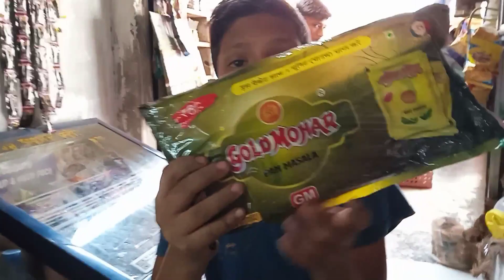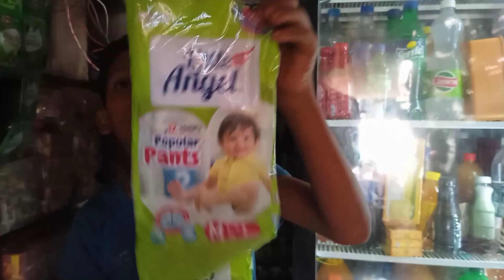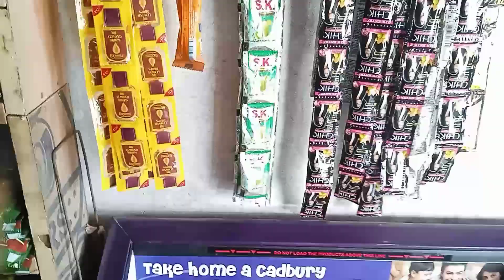my new shop || my fist vloge || me Rohit || village life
gaming
home decor
grocery haul
diy
gameplay
chapter 3
fortnite chapter 3
affordable
italkfortnite
how to
vintage
emma and ellie
italk
modified cars
gamer
guide
chapter 3 news
vgg
free 2 play
video game
tommyfyeah
ikea
ikea shop with me
jdm
kbc 2021
ikea summer 2022
ikea showroom
ikea walkthrough
ikea shopping
ikea shopping vlog
kenya
new ikea products 2022
ikea haul
kosher grocery store
summer morning
target
target shop with me
do it for dale
stripping
recovering copper
copper recycling
scrapping copper
recycling
junk man
scrap man
scrap metal
scrap
scrapper
making money scrapping
project shop fl
project shop
led lights
led
lights
tools
craftsman
love
god
do it your self
comex copper
copper
built in shelves
custom shelves
diy shelves
nba picks
mlb picks today
mlb picks
free mlb picks
mlb player props
nba prop bets
nba dfs
prop betting strategy
andy lang
ariel epstein
wagertalk
mlb k props
mlb strikeout props
mlb prop bets
nba betting
nba best bets
nba player props
pitching props
player props nba
free sports picks
prop bets
player props picks
player props today
sports betting picks
sports betting tips today
sports betting
prop betting
sports betting tips
player props
burglary
tacos
south sacramento
sacramento
cbs13 news morning
itemid:supawah
electric_guitar
overview
man:fulltone_custom_shop
cat:guitar
sweetwater
dollar fish
parrot fish
angel fish
koi fish
freshwater fish
exotic fish
aquarium fish
aquarium fish shop
highback gold arowana
blue base arowana
super red arowana
golden head arowana
arowanas
arowana
fish shop
arowana fish shop
arowana fish
arowana fish shop thailand
world of disney
disneyland shopping world of disney
best life and beyond disneyland merch
disneyland merch search best life and beyond
new at disneyland
disneyland 2022
disneyland june 2022
disneyland update
disneyland california shops
california disneyland merchandise
world of disney california
disneyland merchandise 2022
best life and beyond disneyland
best life and beyond
disneyland resort
matalan vlog
whats new in the shops
pet decor
bargain home decor
decor
homeware haul
home haul
interior decor haul
interior haul
bargain haul
budget haul
skillshare review
skillshare
hazel wood matalan
hazel maria wood
hazel wood
whats new in
come shop with me to matalan
matalan come shop
whats new in matalan
matalan new in
matalan haul
matalan fashion
matalan home
matalan
acoustic life
acoustic letter
rick beato
all original
prewar
chris martin
tony polecastro
rhett shull
gruhn's
george
gruhn
carter vintage guitars
normans rare guitars
norm's rare guitars
norm
rare
luthier
d45
d42
d41
d28
cf martin
adirondack spruce
red spruce
madagascar
brazilian rosewood
how does it play
how does it sound
demonstration
demo
guitars
guitar
fender
gibson
taylor
martin
fall 2022
fall decor
automatic copper wire stripper
transformers
summer decor
homegoods
season3
spider-man zero
kendall todd
item shop reset
tonights item shop
fortnite item shop youtube
new item shop fortnite
todays item shop
item shop showcase
fortnite item shop right now
item shop fortnite today
item shop update
item shop fortnite
item shop right now
new item shop
item shop
fortnite new
fortnite
cozy coffee shop
happy summer
coffee shop jazz music
summer coffee shop
relaxing morning jazz music
sweet summer jazz
summer jazz music
relaxing summer jazz
happy summer morning
summer music
waterfall sound
4k coffee shop ambience
relax june summer
june summer morning
relax june summer morning
piano jazz music
sweet piano jazz music
relaxing sweet piano jazz music
coffee shop ambience
transformer recycling
summer morning coffee shop ambience
to fender dealer
fender showcase
fender showcase dealer
best fender dealer
fender custom shop stratocaster
fender custom shop dealers
fender masterbuilt dealers
build your own fender
fender custom shop
frum it up grocery haul
5 things only found in kosher stores
weekly kosher grocery haul
frum it up kosher grocery haul
jewish family
kosher grocery
kosher store
hasidic grocery store
hasidic store
orthodox kosher store
kosher shopping
frum it up kosher
keeping kosher
frum it up kitchen
kosher haul
frum it up
kosher food
kosher grocery haul
kosher
orthodox jewish
orthodox jewish mom
jewish mom
transformer recycling machine
wallace
junkyard
amc dealership
rippin
dr gas
iroc x pipe
lsa supercharged
pro touring
ls swap
first gen monte
monte carlo
dale truck
suck it
alex bowman
daytona
boom tube
esv
ls1
v8
boost
drag week
rmrw
2.0
brent pfi
stripping copper wire
dale jr
1320video
denali
yukon
suburban
big turbo
rowdessy
4x4
bald eagles
street outlaws
2000 hp
dyno
lsx
427
mitchell stapleton
stapleton42
hondaru
pfi speed
twin turbo
turbo
escalade